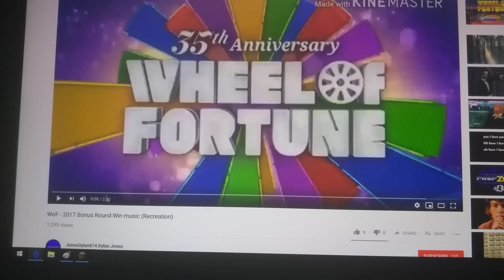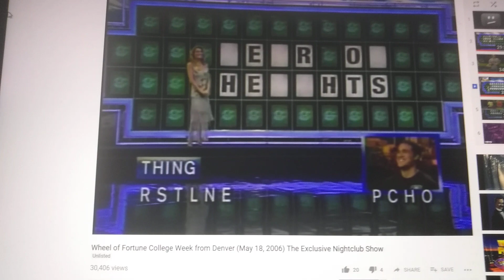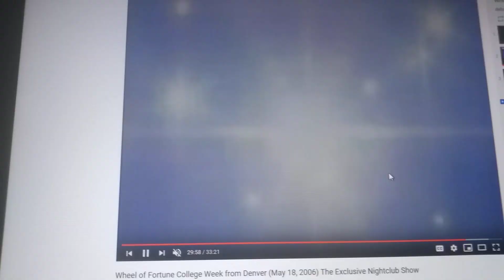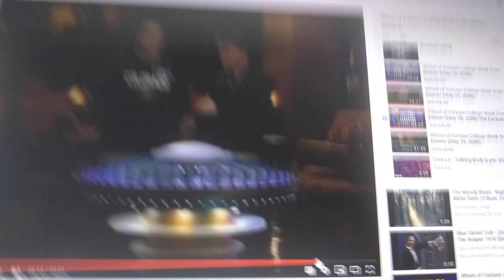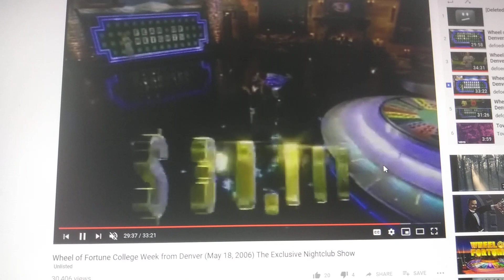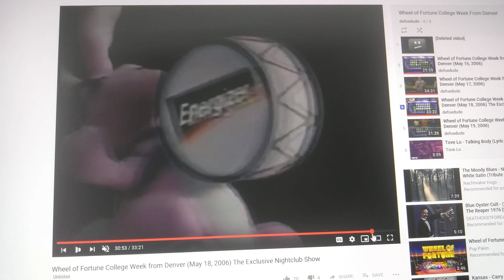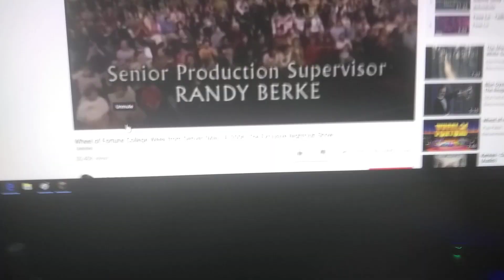Ford Truck's Fragmentation Episode 3: 2006 (S23) Bonus Round with 2017 music (spin and win)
I left the 2002 music alone but I used the 2017 music and the 2000 Music along with the Alma Mater. Once again I give credit to Matthew The Fragmentationer, Brock The Wheel Fan 2004, JonesDylan 874, Zach The Gameshow Fanatic Fragmentationer, ABMS, Spinthe Wheel123, Nader Feiross Muhieddine, Christian Dixie, NickDavisPros, ParkourBryce1, Melanie Gambino, Michael Halstead, Daelan Simmons, Rogan, and Brianna Williams.